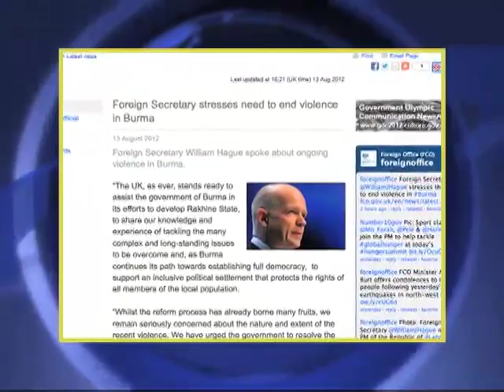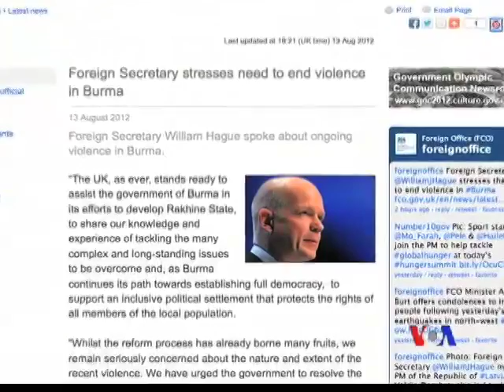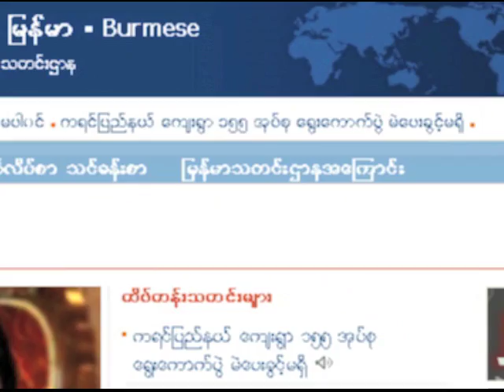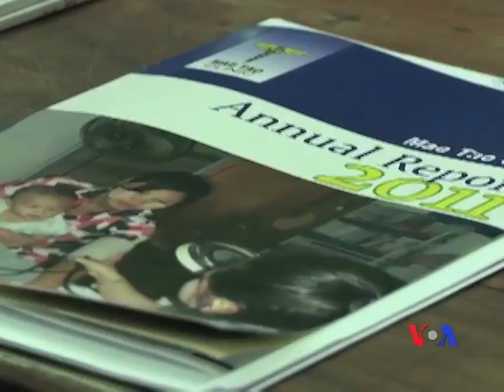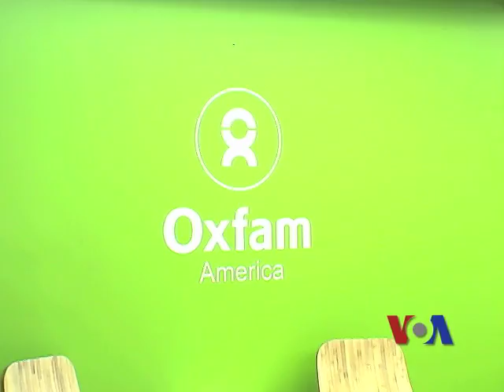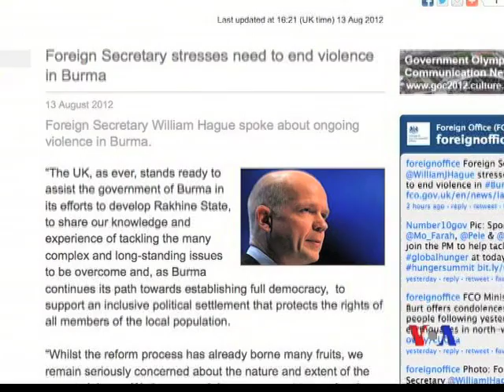Burmese TV Update 08-14-2012